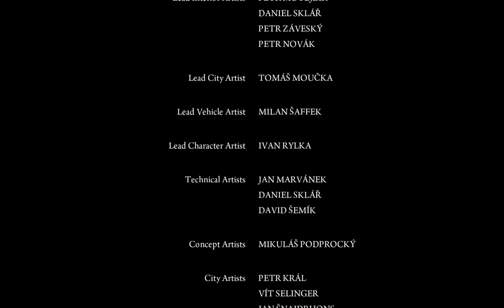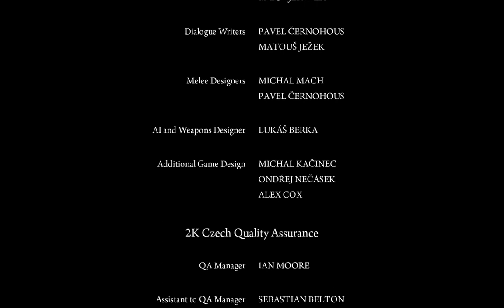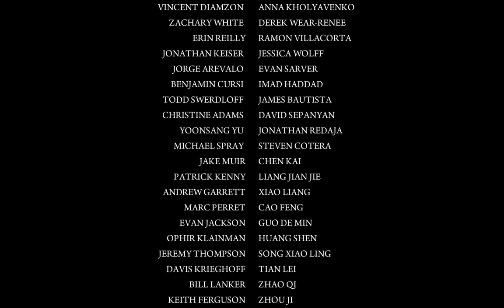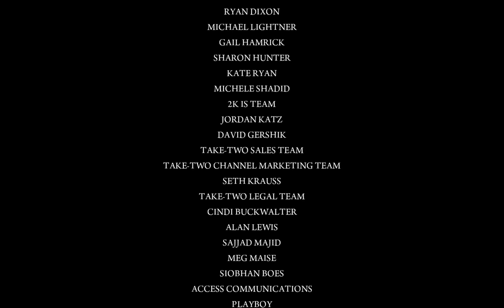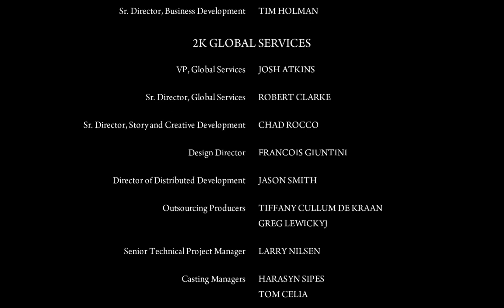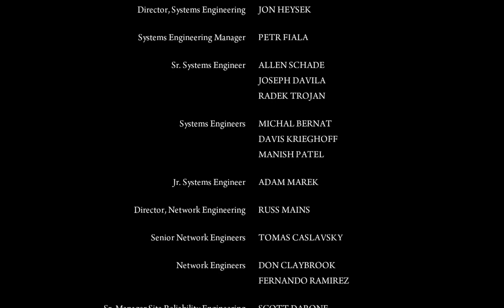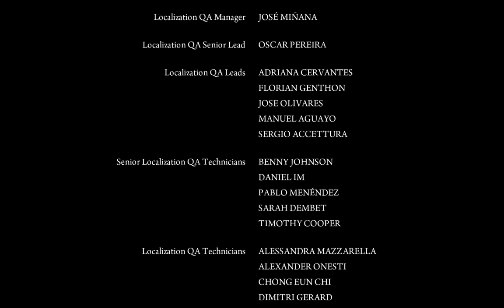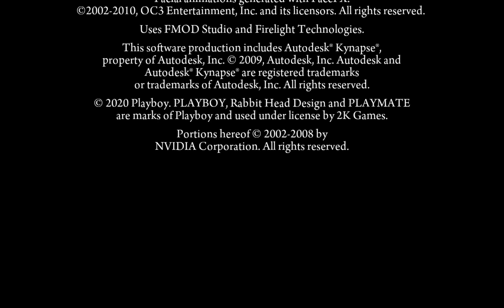Mafia II: Definitive Edition - Capítulo 15: Per aspera ad astra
Décimo quinto gameplay y última parte de mi "playthrough" de la edición definitiva de Mafia II.

Vito recibe una llamada diciendo de que Falcone le espera en el planetario.